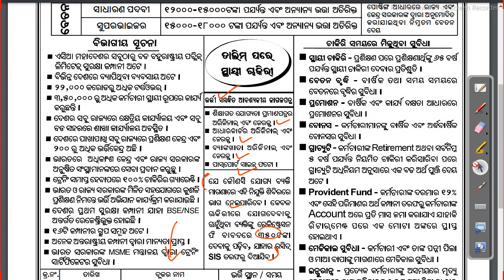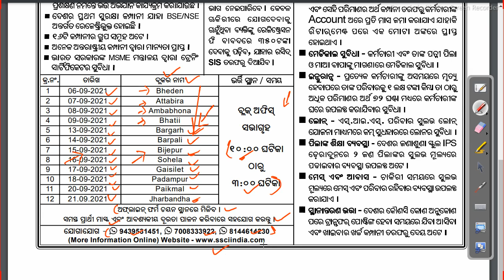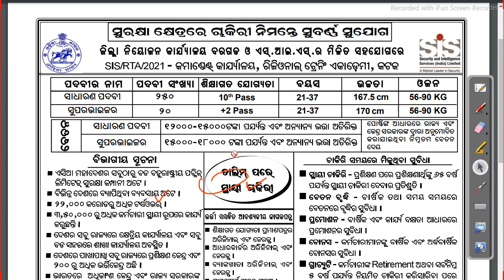ସିକୁରିଟି ଗାର୍ଡ ନିଯୁକ୍ତି 10 Th Pass Security Guard Recruitment 2021 Job in odisha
10th pass security guard job bhubaneswar,
security guard job in odisha 2021,
10th pass security job vacancy goa,
govt security guard jobs 2021,
nalco security guard jobs,
sis security guard recruitment 2021,
sis vacancy 2021,
sis 2021 270 vacancy, Follow us on other platforms for more updates and useful content:

odishajobreporter,
fmmanoj,
odisha job reporter,
odisha job,
odisha job info,
ics tips,
odia space,
fm manoj,
laxmidhar sir,
govt jobs,